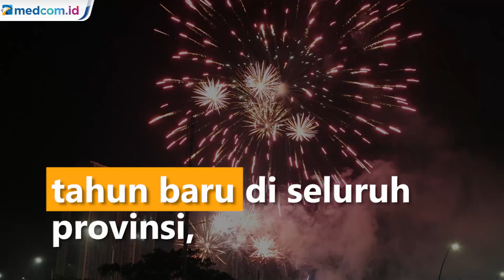Pemerintah Perketat Aturan Libur Natal dan Tahun Baru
Menteri Koordinator bidang Maritim dan Investasi Luhut Binsar Pandjaitan menegaskan pemerintah tidak menerapkan Pembatasan Sosial Berskala Besar (PSBB) saat libur Natal dan Tahun Baru 2021. Namun, memberlakukan pengetatan terukur demi mencegah penularan virus korona.

Pengetatan masyarakat secara terukur meliputi work from home (WFH) 75 persen, pelarangan perayaan tahun baru di seluruh provinsi, dan pembatasan jam operasional mal, restoran, tempat hiburan sampai pukul 19.00 untuk Jabodetabek dan 20.00 untuk zona merah di Jabar, Jateng dan Jatim,

Selain itu, pengetatan protokol kesehatan akan dilakukan di rest area dan tempat-tempat wisata. Bahkan perjalanan menggunakan kereta api jarak jauh dan pesawat akan diwajibkan untuk melakukan rapid test antigen maksimal H-2. Khusus untuk kunjungan ke Bali dengan menggunakan pesawat, calon penumpang wajib melakukan tes PCR pada H-2 keberangkatan.